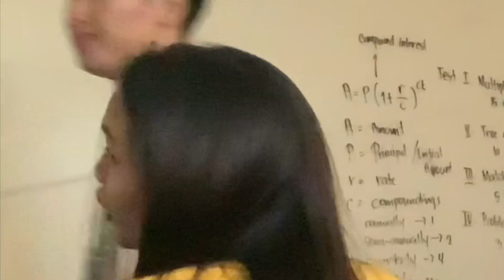KABANATA 14 : SCHOOL VLOG || ICHO RAMOS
KABANATA 14